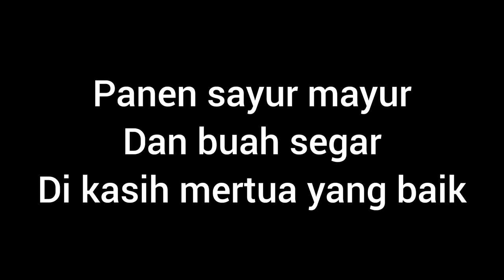Anggur hitam manis tipe Italy kecil2 tapi juara petik petik gratis di kebun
di omelin ambil  anggur